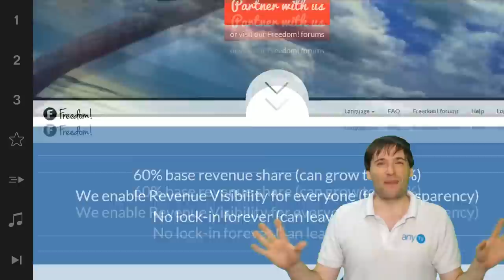★ The Dream - Meet *Sub the Gamer* - 167k subscribers!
This is his story, and our future together on YouTube.

▼ Freedom!

▼ Network

▼ XSplit

▼ Music